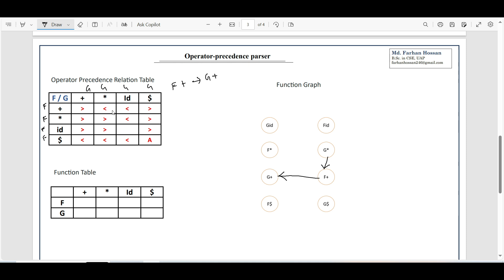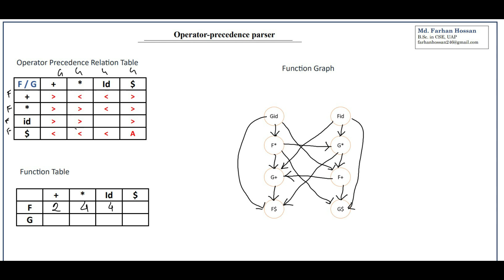Lec: 24 | Operator Precedence Parser | part 2 | Function Graph | Function Table | Bangla Tutorial